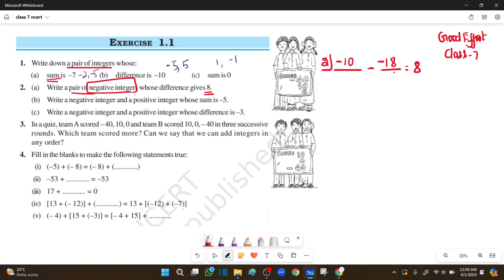Class7 Integers|| Integers Exercise No.1.1Question No.1,2,3,4 || New NCERT|| - in Tamil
Class7 Math Chapter No.1
Class 7 CBSE Integers in Tamil
Integers new NCERT Exercise No.1.1 Q1,Q2,Q3,Q4
Good Effort Integers Exercise No.1.1 Q1,Q2,Q3Q4
Additive Identity Example No.1 in Tamil
Associative  Property
Associative Property in Tamil
Integers Closure under Subtraction Class 7
Integers Commutative Property in Tamil
Integers
Class 7 Math Integers,
Good Effort Integers New Syllabus
Class 7 integers in Tamil
NCERT Page no.1 Integers
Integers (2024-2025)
# Good Effort